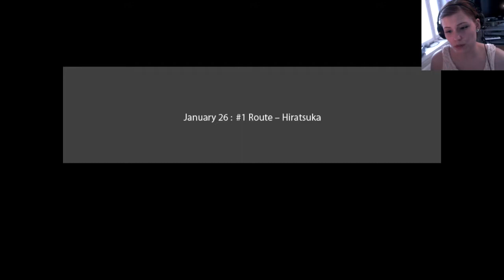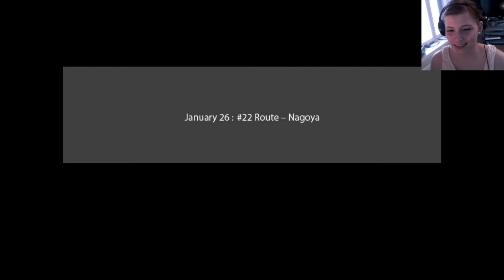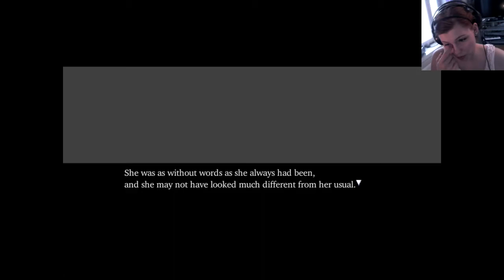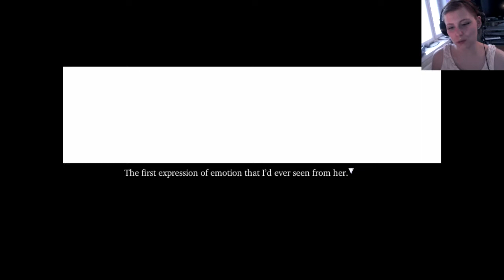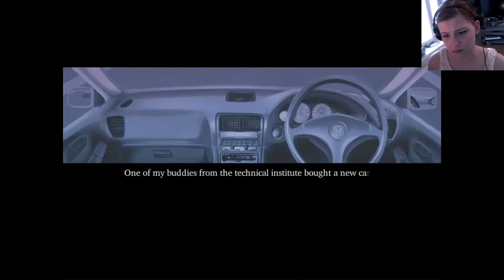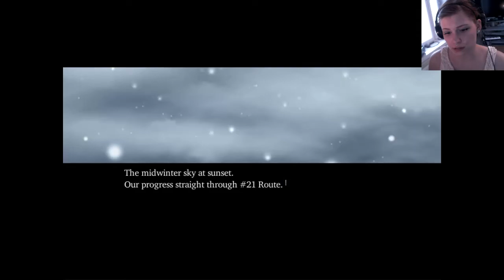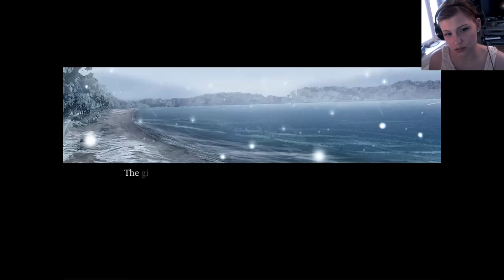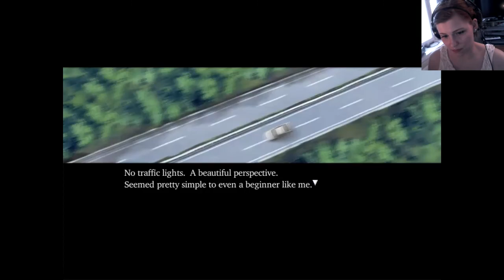Isa Plays: Narcissu - Part 5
This is a story of disease and suffering; of medication and adverse effects; of thoracotomy scars and cellular poisons; of the living who cannot help but to die and of the dying who cannot help but to live; of a resting place other than "on 7F" or "at home".